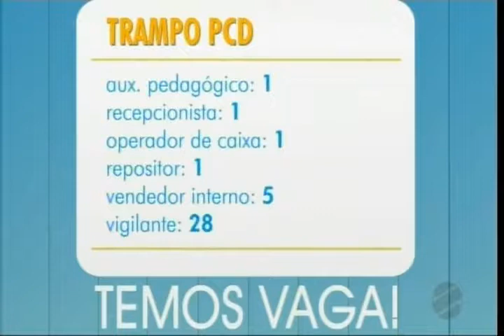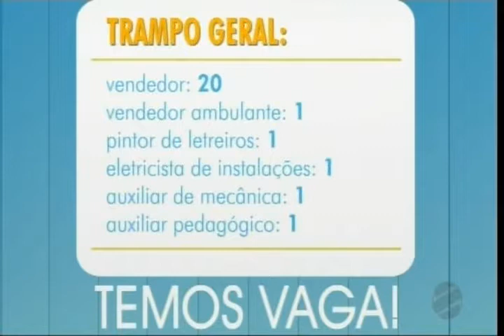hora do trampo